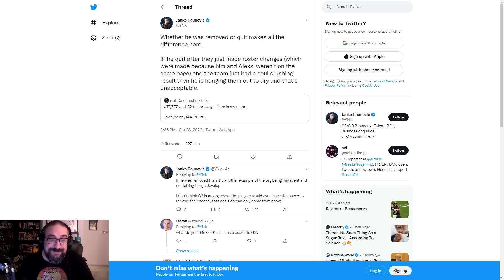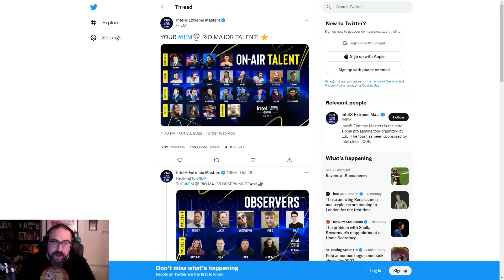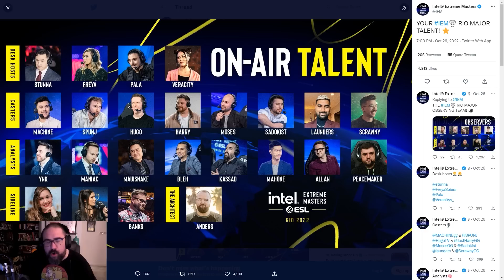Rating The IEM Rio Broadcast Talent